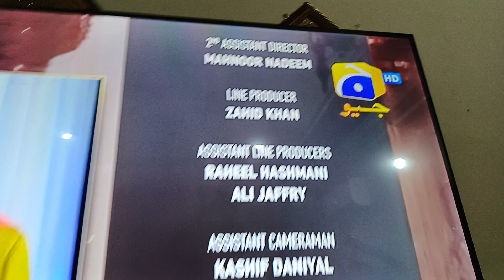Aafat Episode 30 Teaser | Promo | 11th November 2024 Har Pal Geo